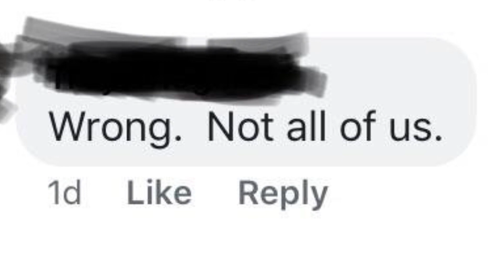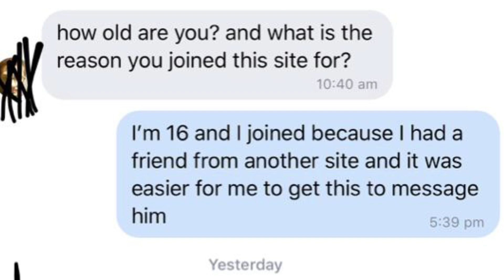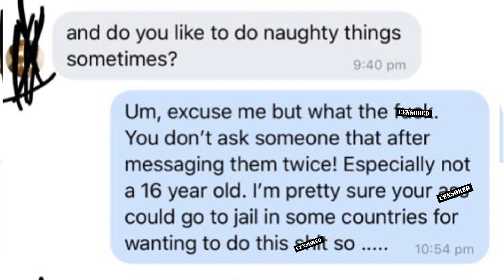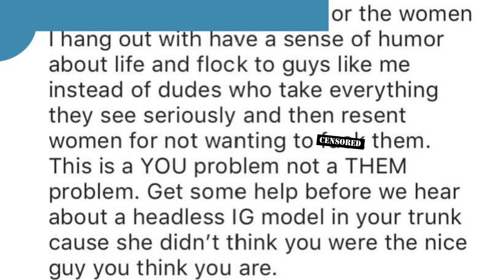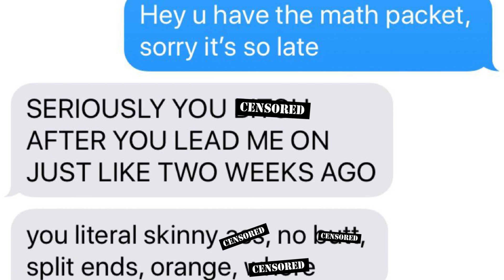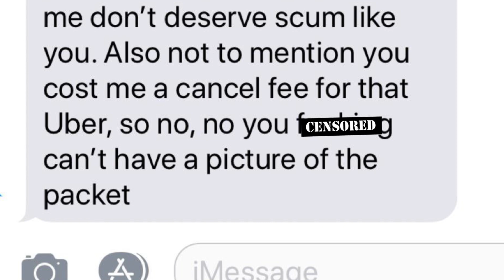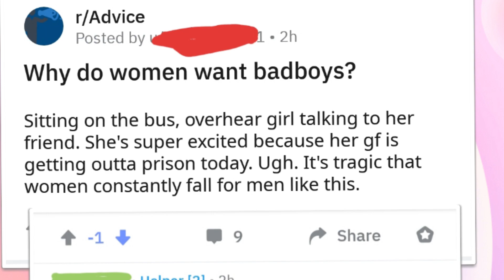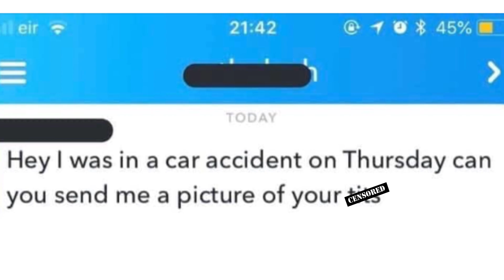r/NiceGuys | ULTRA Niceguys Reddit CRINGE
Best posts from the r/niceguys subreddit